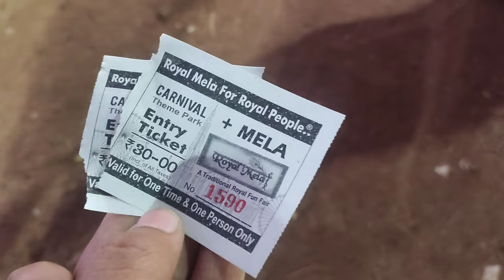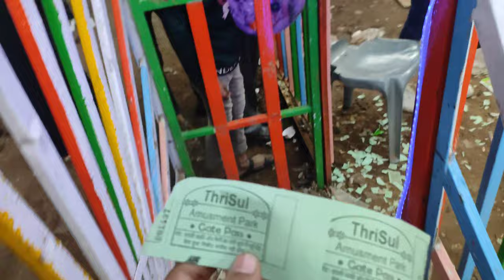सोलापूर गड्डा यात्रा | Gadda Yatra Solapur 2023 | Rupali Kore Vlogs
We are going to visit Home Ground, Solapur..सोलापूर गड्डा यात्रा | Gadda Yatra Solapur 2023
► Rupali Kore social media handle

▬▬▬▬▬▬MUSIC USED▬▬▬▬▬▬▬
Keep Supporting me So I can Continue to provide you with more such content !!